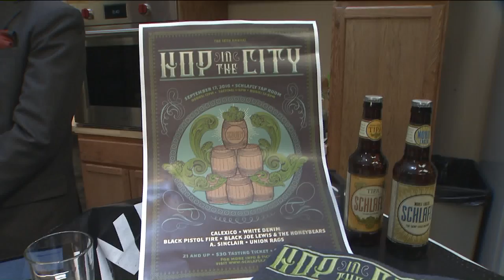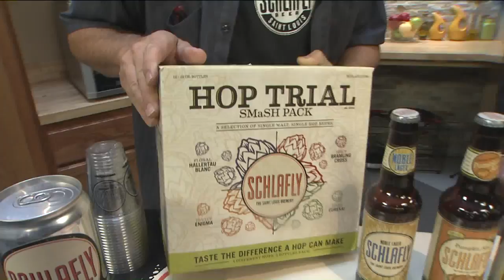Schlafly Tap Room's Hop in the City